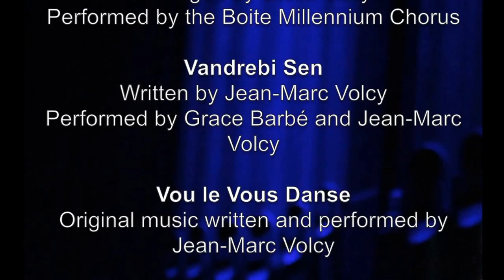Coco de Mer - Melbourne Concert Sample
Coco de Mer - the Sounds of Seychelles. A concert held at Melbourne Town Hall, Australia, on Sunday 4th August, 2013.

Artistic Director: Stella Savy

Featuring Grace Barbé, Jean-Marc Volcy, Gaetan Landry and the Boite Millennium Chorus directed by Stella Savy and Dani Fry.